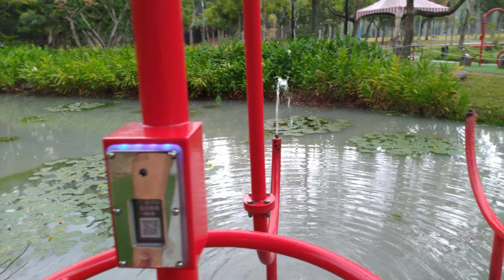2019年11月18日